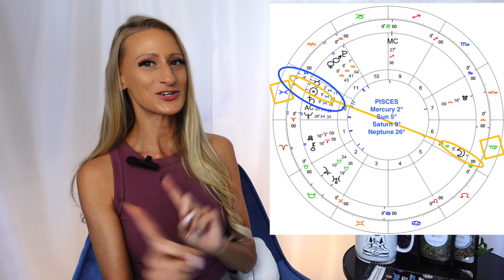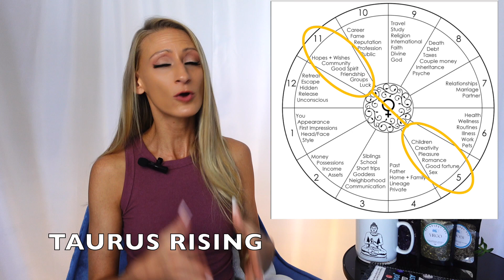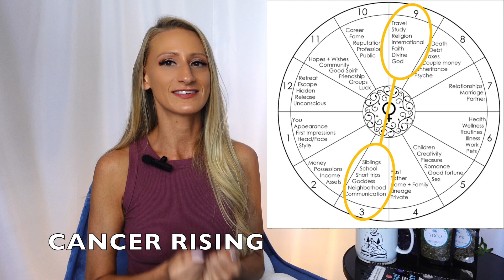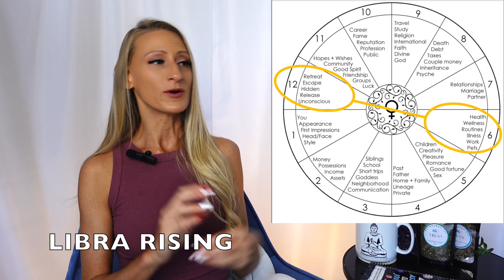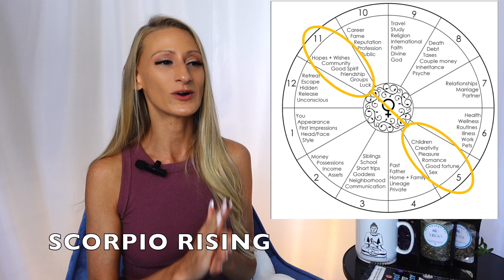RELATIONSHIP FORECAST| Virgo New Moon | Feb 24 | All 12 Rising Signs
Saturn is forcing us to get serious in Piscs around our p;hysical, meantaql an emotional health

This is your Relationship Focused Horoscope for the energies around the Virgo New Moon.

Timestamps:
0:00 Intro
2:41 Overview
8:00 Basics
8:29 Announcements
10:53 Fun Facts
17:02 Specifics
26:09 Activities
29:45 Aries Rising
30:30 Taurus Rising
31:40 Gemini Rising
32:42 Cancer Rising
33:48 Leo Rising
34:49 Virgo Rising
35:58 Libra
36:44 Scorpio
37:59 Sag
38:54 Capricorn
40:08 Aquarius
41:34 Pisces

//PURCHASE A 2024 ASTROLOGY ALCHEMY JOURNAL//

The astrology readings on The Relational Astrologer YouTube Channel are provided for educational and entertainment purposes only. Viewers are encouraged to use their own judgment, and any actions taken based on the content are their sole responsibility. This is not intended to be professional, medical, legal or personal advice.